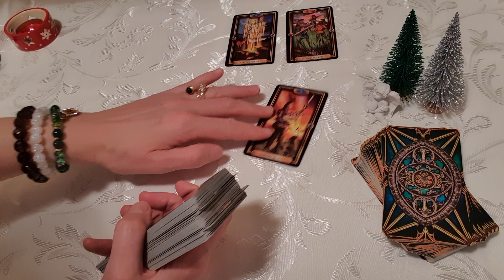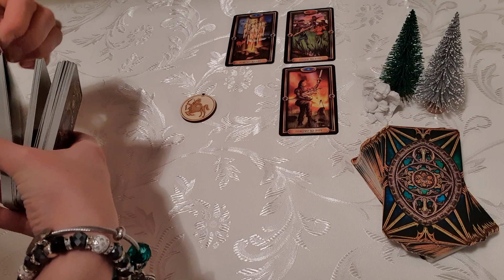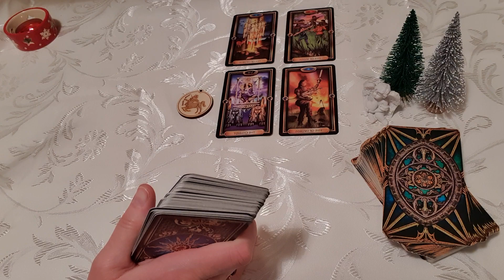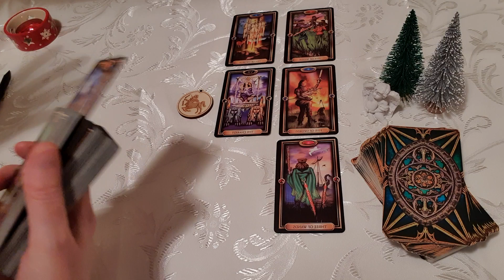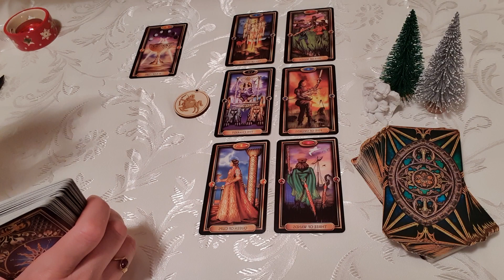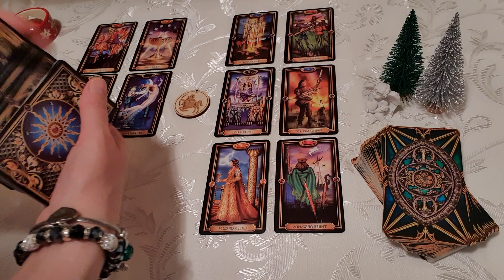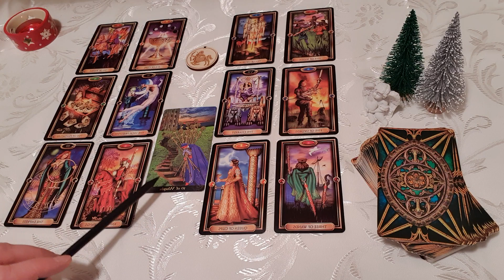Nyílas. December második fele